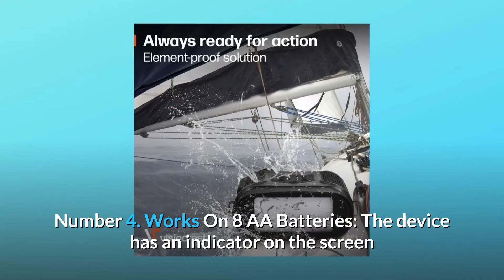Visiocrest Night Vision Goggles with Digital Infrared System Review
Our professional-grade night-vision equipment provides excellent visibility in any nighttime situation. Get access to all of the features that professionals utilise.
With these cutting-edge night vision goggles, you'll always be completely prepared for a camping trip. We really believe that being able to see everything – even in complete darkness – will change your camping experience. Don't let the dark sky put a halt to your hunting expedition! With the 2x digital zoom, you can see your target clearly in the dark and from nearly 1300 feet away.

Number 1: See Clearly Even in Complete Darkness: This night-vision gadget allows you to see up to 1300 feet in the dark (400m). During the day, however, the goggles may be used as binoculars.

Number 2: A Strong Infrared Light: Night-vision goggles have a strong infrared light built in to help you see well in the dark. You may adjust the brightness to one of five settings.

Number 3: High-Definition Images and Videos: Have you ever captured a beautiful moment and wanted to revisit it? You can now! Our night vision goggles allow you to relive all of your favourite moments in high definition.

Number 4: It runs on 8 AA batteries and includes an indication on the screen that shows how much battery life is remaining. That way, you'll never be caught off guard when it comes time to replace them.

Number 5: Memory Card (32 GB) Included: Prepare yourself for adventure right now. Enjoy your time outdoors by inserting the 32GB memory card that comes with the package.

Searches related to Visiocrest Night Vision Goggles with Digital Infrared System Review

Visiocrest Night Vision Goggles with Digital Infrared System
Visiocrest Night Vision Goggles
Visiocrest Night Vision Goggles Review
Night Vision Goggles
Night Vision Goggles with Digital Infrared System